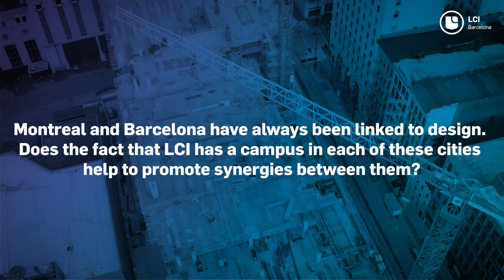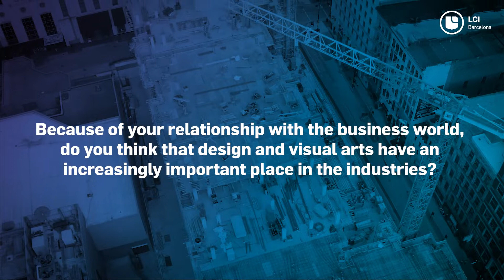Interview with C. J. Scott, Consul of Canada in Barcelona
Since the arrival of the LCI Education network in Barcelona in 2013, our School has been closely linked to the Canadian Consulate in the Catalan capital. We have talked with Consul C. J. Scott about the relationship between Montreal and Barcelona, the values of the Canadian education system and what our new campus will mean in terms of synergies and connection with the business world.